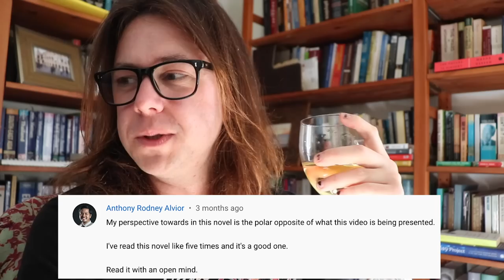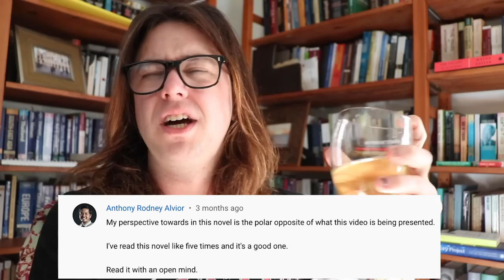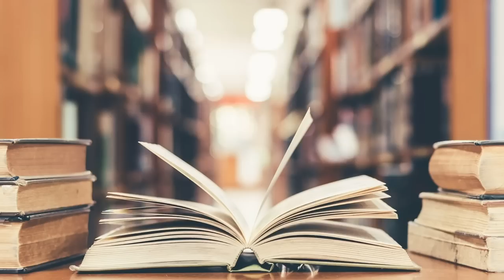Reacting to comments from Murakami fans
Haruki Murakami's most ardent fans present the weakest arguments in defence of misogyny. Let's dig into it...

I actually like Murakami books sometimes. Here's proof